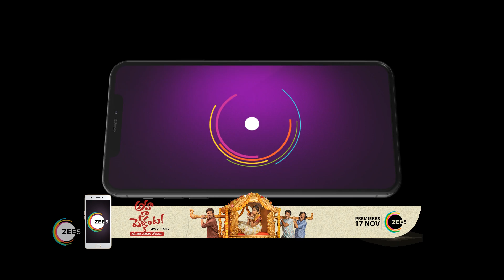Rabb Se Hai Dua - Hindi TV Serial - Ep 7 - best scene - Shankar Mahadevan, Anu Malik- Zee TV